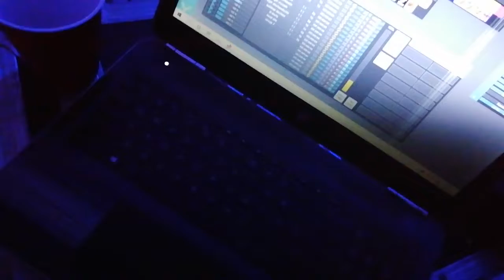programando con freestyler dmx